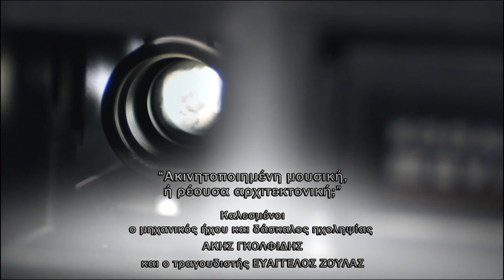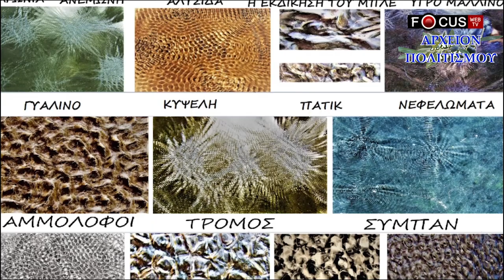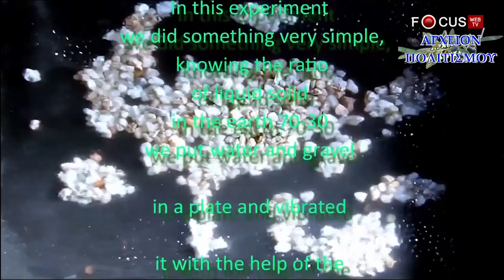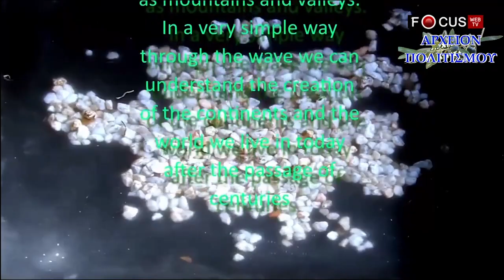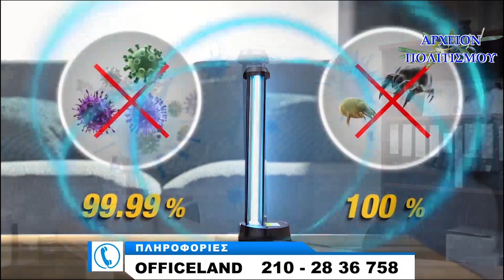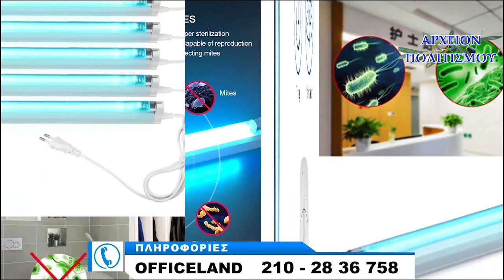CYMATICS/ΚΥΜΑΤΙΚΗ Ακινητοποιημένη μουσική ή ρέουσα αρχιτεκτονική;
με τον Γιώργο Λεκάκη, στο Focus web tv:

CYMATICS/ΚΥΜΑΤΙΚΗ
Ακινητοποιημένη μουσική ή ρέουσα αρχιτεκτονική;
Όταν ο ήχος, η συχνότητα, η μουσική, γίνεται ο αρχιτέκτων του Σύμπαντος...
Στην εκπομπή καλεσμένοι: ο μηχανικός ήχου και δάσκαλος ηχοληψίας ΑΚΗΣ ΓΚΟΛΦΙΔΗΣ και ο τραγουδιστής ΕΥΑΓΓΕΛΟΣ ΖΟΥΛΑΣ.

Η εκπομπή μεταδόθηκε στις 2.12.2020

c+p
ΑΡΧΕΙΟΝ ΠΟΛΙΤΙΣΜΟΥ
και FOCUS web TV 2020